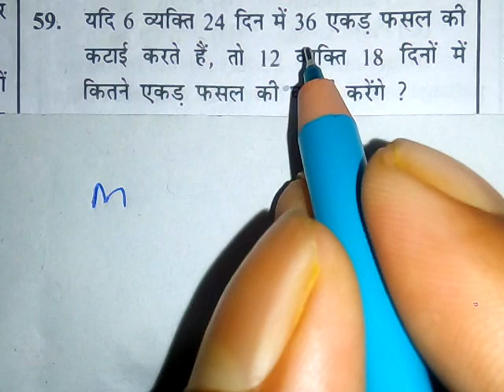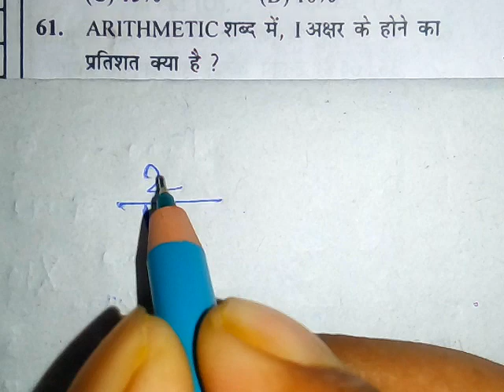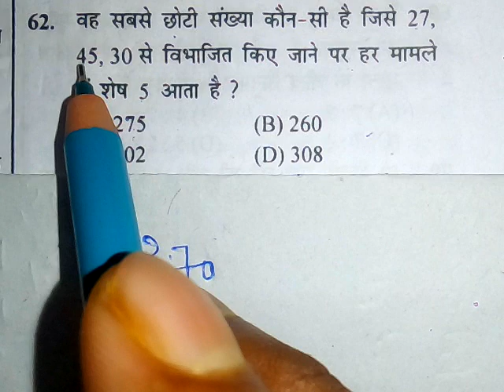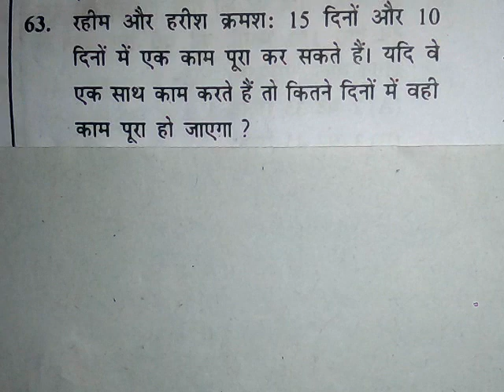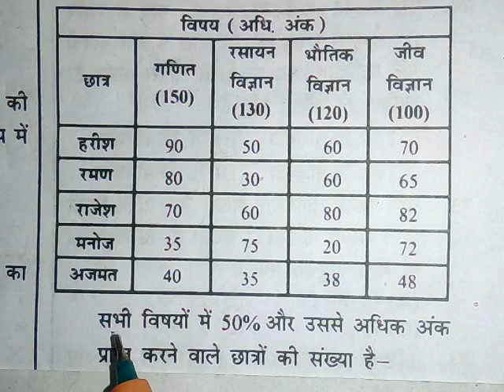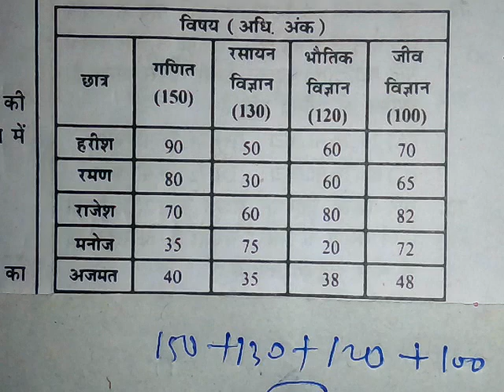Ssc Gd 22 feb 2019 | ssc gd previous year paper | ssc gd course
this video is specially made for ssc gd exam and other defense exams this video is very helpful for all students those students are preparing for SSC gd must practice previous year paper to know the pattern of the exam

ssc gd 22 feb 2019 paper
ssc gd 22 Feb 2019
ssc gd 22 Feb
ssc gd math 22 Feb 2019
ssc gd math 22 Feb 2019 second shirt
ssc gd math previous year
previous year math ssc gd
previous year math gd
gd math previous year
ssc gd math course
ssc gd
ssc gd math
ssc gd math short trick